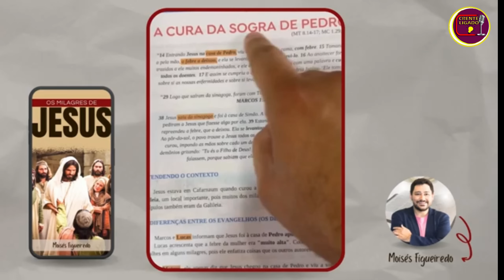RATINHO DISCORDA! JOTTA A DESAFA E DEIXA TUDO MAIS CONFUSO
ATENÇÃO BAIXE O EBOOK MILAgRES DE JESUS ENQUANTO O LINK AINDA ESTÁ NO AR